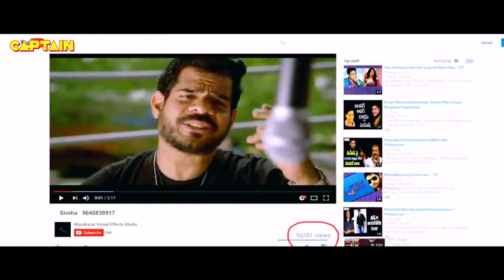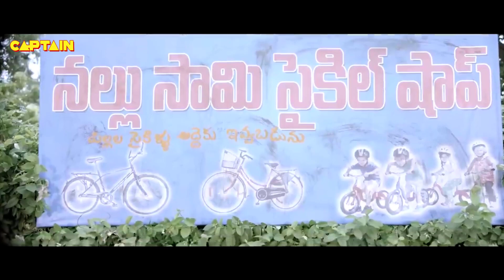सुनील की साउथ डब हिंदी फुल HD मूवी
Jakkanna Telugu Movie ft. Sunil, Mannara Chopra, Posani Krishna Murali, Sapthagiri and Prudhviraj.

Movie : Jakkanna
Cast : Sunil, Mannara Chopra, Posani Krishna Murali, Sapthagiri and Prudhviraj.
Music Composed by : Dinesh.
Directed by : Vamsi Krishna Akella
Produced by : R Sudharshan Reddy.